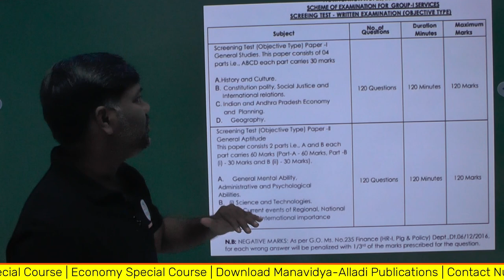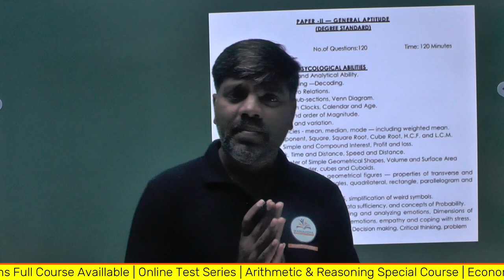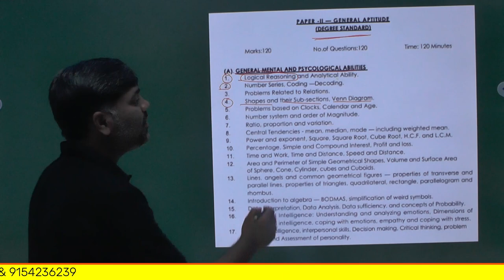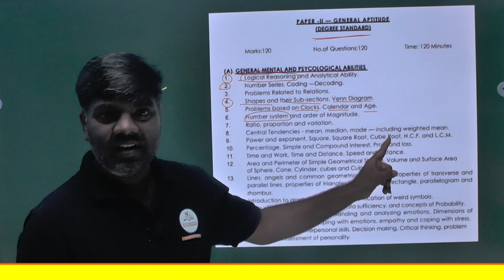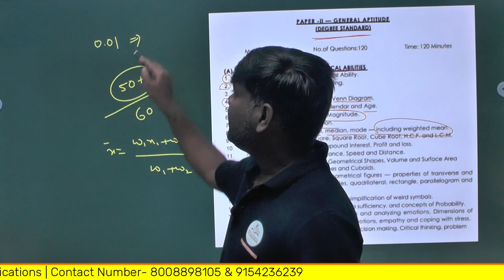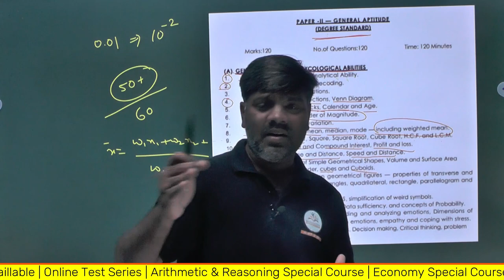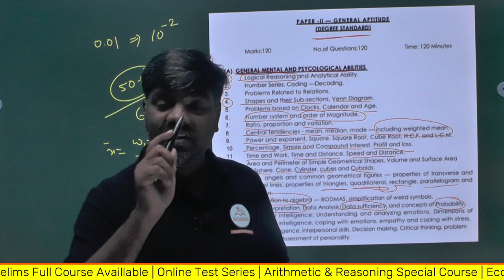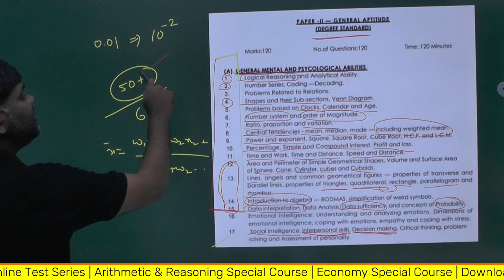APPSC Group-1 Prelims | ఆర్థమేటిక్ & రేజనింగ్ ప్రిపరేషన్ ప్లాన్